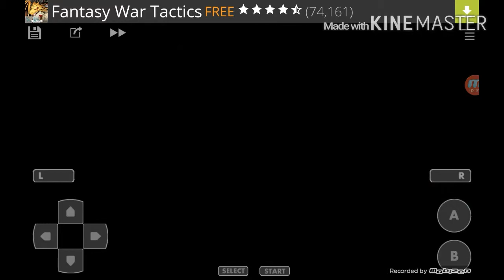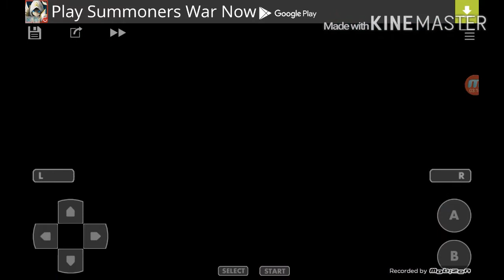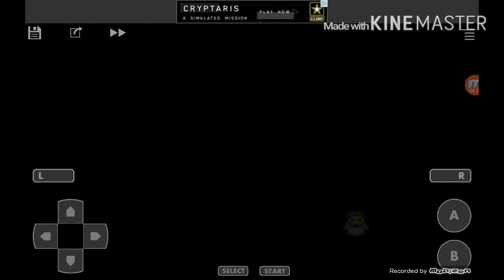To become a legend-fire red ep.5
I will level up my pokemon and try to get you guys some more content frequently